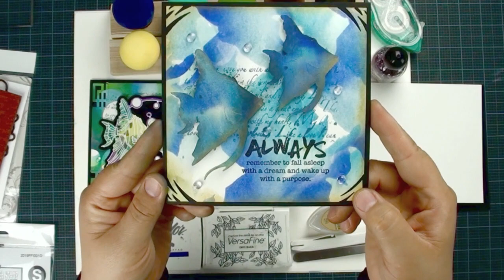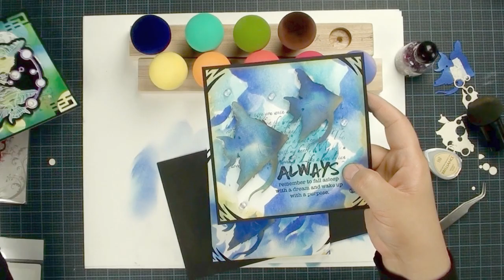Local King Rubber Stamp new product preview tutorial #86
Local King Rubber Stamp. Magic blending sponge is coming soon. Make sure to follow us for the best promotion deal.
" We are no angels" combo set. 2019 Fall new designs
Check our online store for Pre-order promotion.